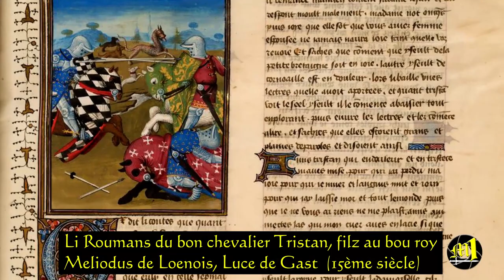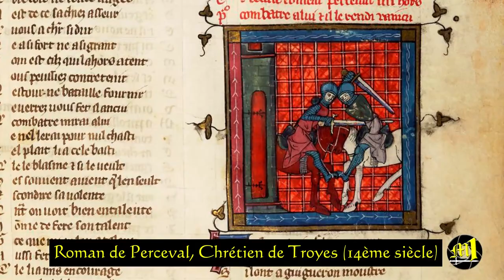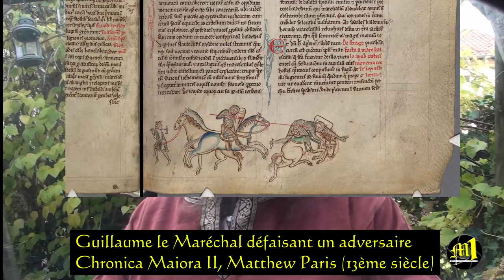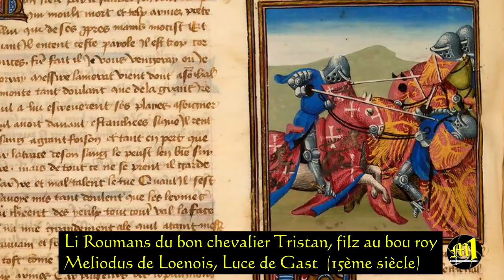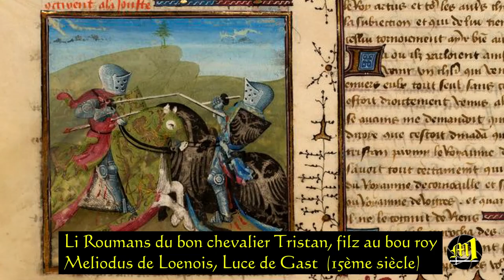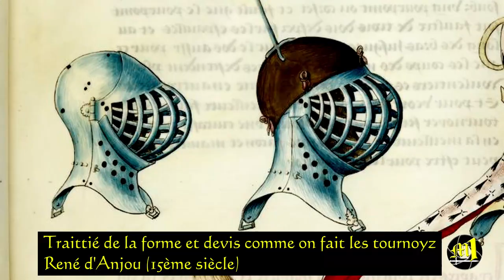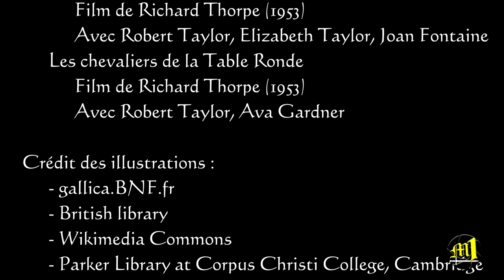Joutes et Tournois au Moyen Âge [ST]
Peut-on imaginer le moyen âge sans le choc des lances sur les armures, sans les chevaliers cuirassés, les belles dames, le harnachement des chevaux ?...
Le tournoi, c'est un peu l'âme du moyen âge.
Mais quelle en est l'histoire ?

Jousts and tournaments in the middle ages (English subtitles available)
Can you imagine the Middle Ages without the shock of spears on armor, without armored knights, beautiful ladies, the harnessing of horses? ...
The tournament is a little bit the soul of the Middle Ages.
But what is its story?

La vidéo est sous-titrée et accessibles aux sourds et malentendants.

Bibliographie :
- Jean Verdon, S'amuser au Moyen Âge
- Gérard Lomenec'h, Tournois et jeux d'armes au Moyen Âge
- Georges Duby, Guillaume Le Maréchal ou Le Meilleur Chevalier Du Monde

Et mille mercis tout particuliers à mon tipeur, Morkai.e